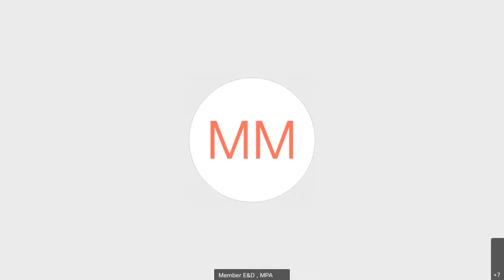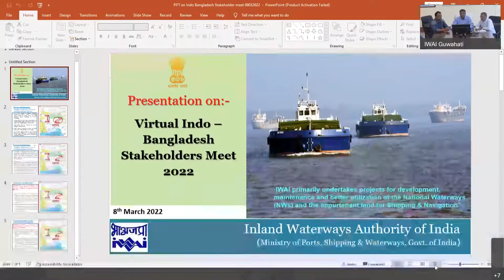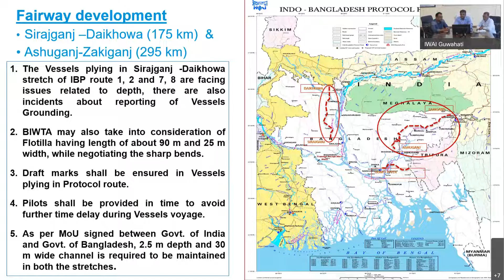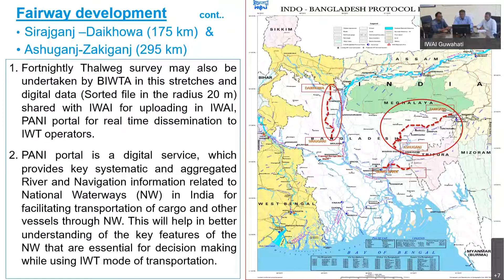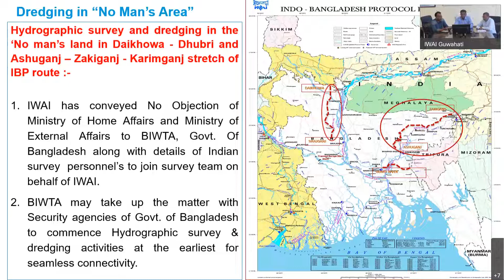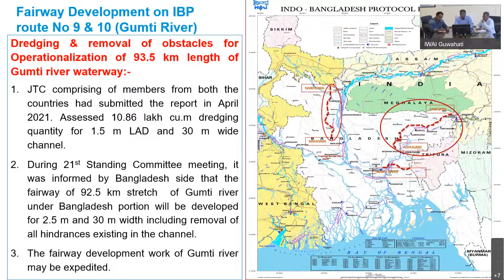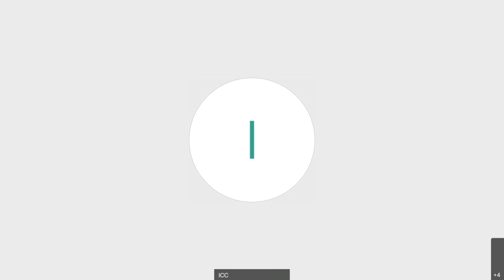Virtual India Bangladesh Stakeholders Meet 8 Mar Session 1